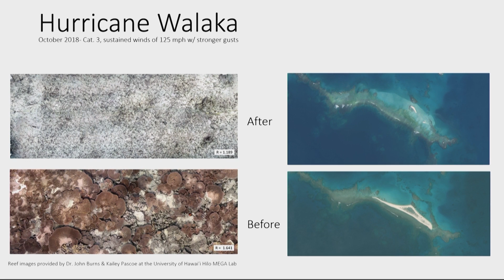Science in Sacred Spaces: Reimagining Native Science in Academia | Haunani Kane | TEDxASUWest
In August of 2021, Haunani Kane set sail across the Pacific Ocean with a group of young Indigenous voyagers along Kealaikahiki-- the pathway from Hawai’i to Kahiki, Tahiti, and French Polynesia. Throughout this journey, Dr. Kane and her students found ways to connect with their Kūpuna and reflect on the roles that Hawaiians and Pacific Islanders have in environmental and conservation science. Haunani Hiʻilani Kane was raised at the foot of Olomana mountain in the coastal community of Kailua, Oʻahu, Hawaiʻi. Haunani's research combines coastal geomorphology, paleo environmental reconstructions, spatial analysis, and the perspectives of a native islander to investigate how islands, reefs, and island people are impacted by changes in climate.

Haunani has been mentored since her youth in traditional Hawaiian wayfinding and navigation, and has spent nearly 200 days at sea aboard both traditional sailing and modern research vessels. As a Hawaiian voyager, and a climate scientist Haunani's research and teaching rely upon reestablishing ancestral relationships to place.  She hopes that through this process she may provide a more inclusive understanding of the impacts of environmental stressors and ensure that the best available climate science data is reflective of all stories of place and their people. This talk was given at a TEDx event using the TED conference format but independently organized by a local community.